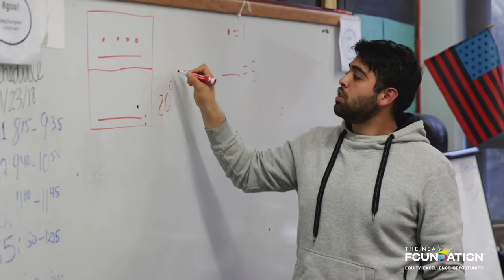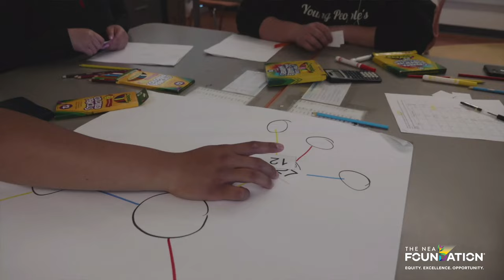Algebra Project Honored with FNBO Outstanding Service to Public Education Award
The NEA Foundation honored The Algebra Project, Inc., an organization that helps communities develop math literacy, with the 2022 First National Bank of Omaha Award for Outstanding Service to Public Education. The award was presented at the NEA Foundation Salute to Excellence in Education in Washington, DC on Friday, May 13, 2022.